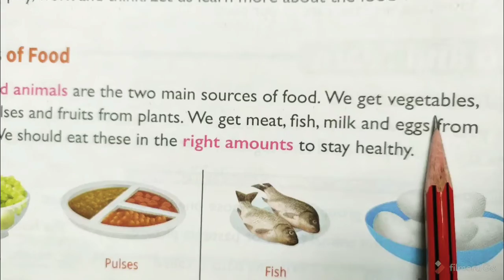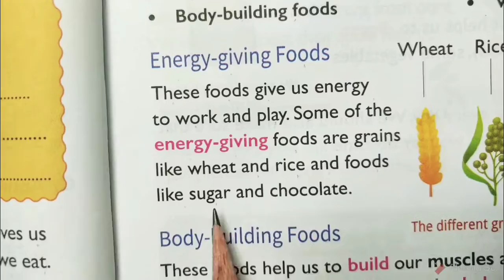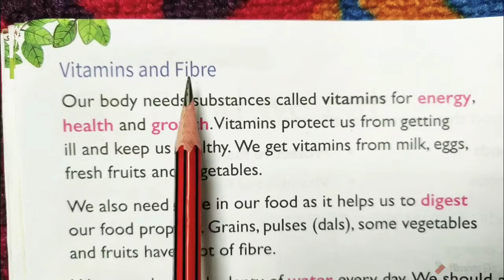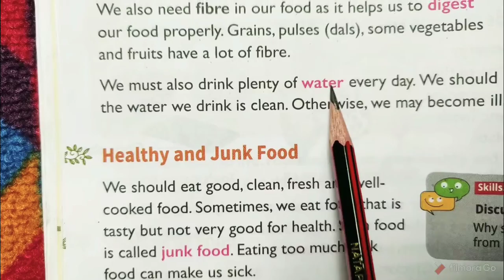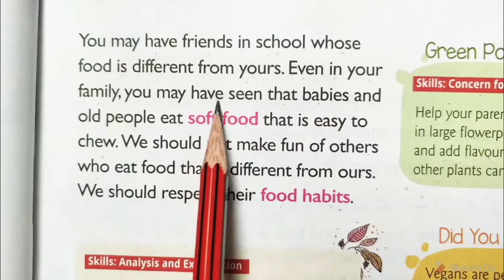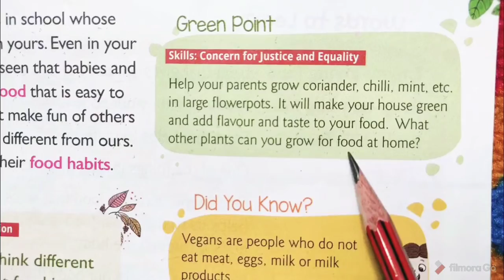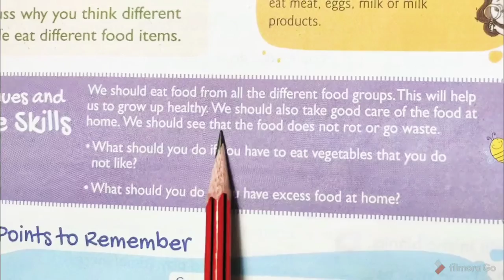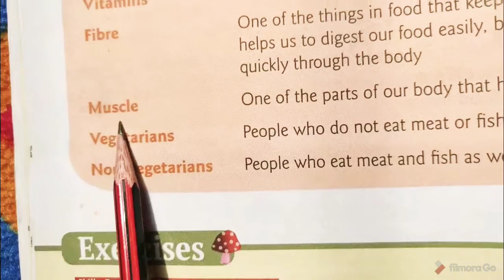ICSE EVS | CHAPTER 4 - FOOD WE EAT | READING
Reading and Explanation of ICSE EVS Chapter 4 - Food We Eat.